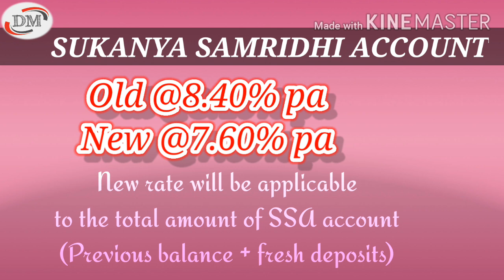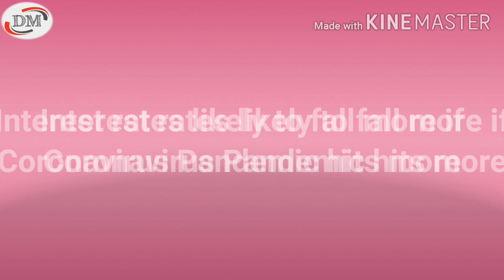सब जगह ब्याज कम नहीं हुए हैं, अभी भी मिल सकता है पुराना रेट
Channel name is changed to CAPITAL GROWW now. @different moods Interest rates slashed